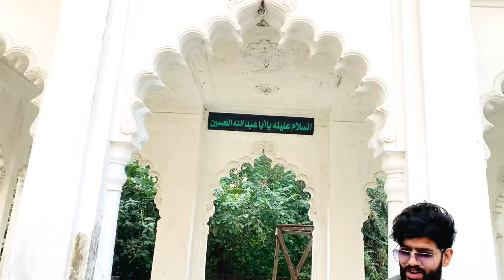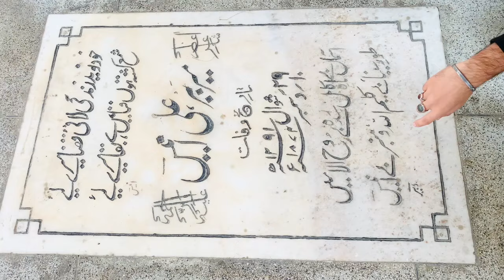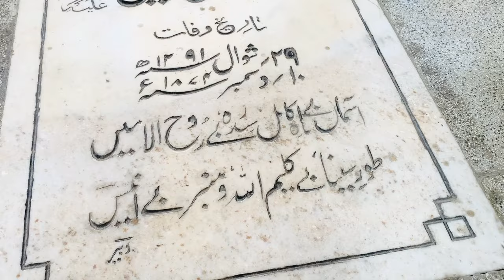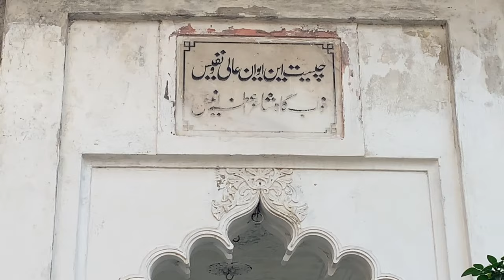Old Lucknow VLOG | Mir Anees Maqbara | Hussainabad | Chota Imambara | Daniel Rizvi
Bismillahirahmaniraheem.
Explore the historical wonders of Old Lucknow in this captivating vlog! Join me, Daniel Rizvi, as we delve into the enchanting landmarks of Mir Anees Maqbara, Hussainabad, and Chota Imambara. Discover the rich cultural heritage, architectural marvels, and the fascinating stories behind these iconic sites. Get ready for a journey through time in the heart of Lucknow's heritage. Don't miss out on this immersive experience!

1)This video has no negative impact on the original works (It would actually be positive for them).
2)This video is also for teaching purposes.
3)It is not transformative in nature.
4)I only used bits and pieces of videos to get the point across where necessary (in case)

Daniel Rizvi owns the rights to these video clips.